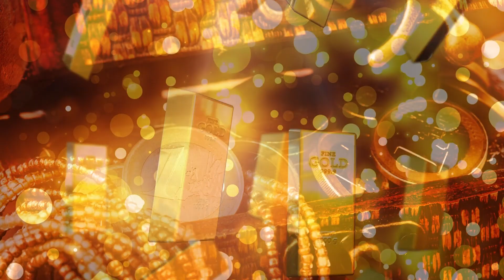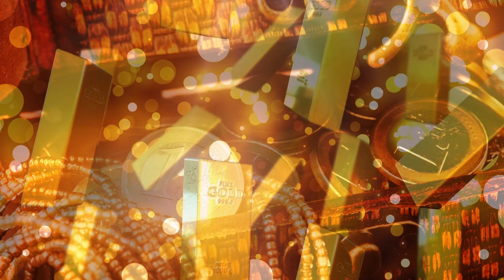Money Magnet Meditation Music for Wealth and Prosperity | Natural Healing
Welcome to our powerful money magnet meditation music video designed to help you attract abundance, wealth, and prosperity into your life. This soothing and uplifting meditation music is specifically crafted to align your energy with the frequency of money and abundance, helping you attract financial success and abundance effortlessly.

With a combination of binaural beats, positive affirmations, and calming instrumental music, this meditation video is perfect for anyone who wants to manifest more money into their life. As you listen and meditate, allow yourself to visualize yourself surrounded by wealth and abundance, and feel the positive energy flowing through you, attracting financial opportunities and prosperity into your life.

Whether you are looking to manifest more money, attract financial abundance, or improve your financial situation, this money magnet meditation music video can help you shift your mindset and energy towards prosperity. Listen to this meditation regularly to raise your vibration, align with the energy of money, and open yourself up to receive abundant blessings.

Get ready to unlock the flow of abundance in your life with this powerful money magnet meditation music. Click play now and let the magic of abundance manifest in your life!

The elements used in this video are licensed and have been re-edited by us.

Note: To experience the best sound use a pair of headphone and listen this music in a quite place.

This Video Is Not Intended To Replace Any Medical Treatment Or Advice. Always Consult With Your Healthcare Provider Before Beginning Any New Health Or Wellness. practice.